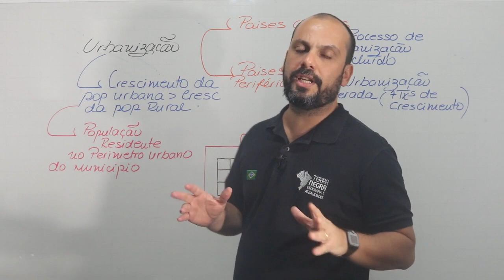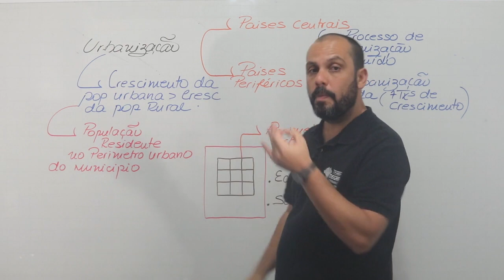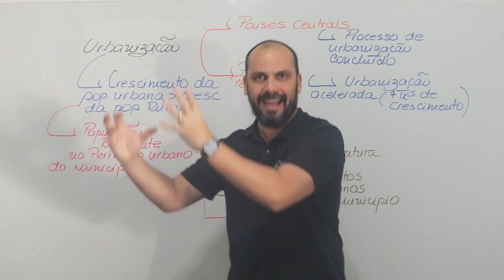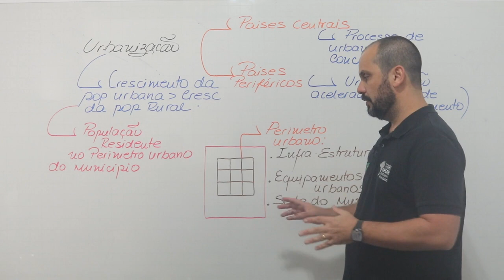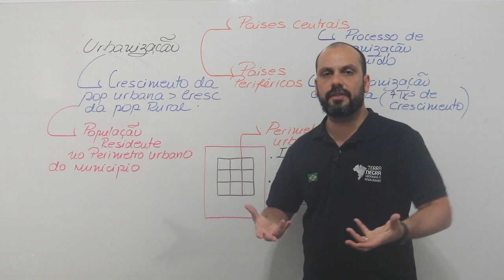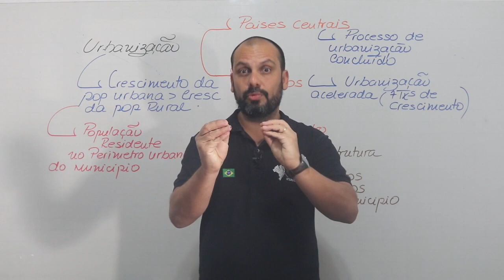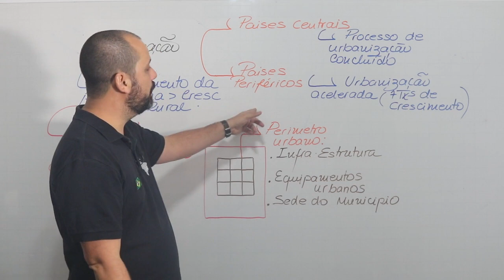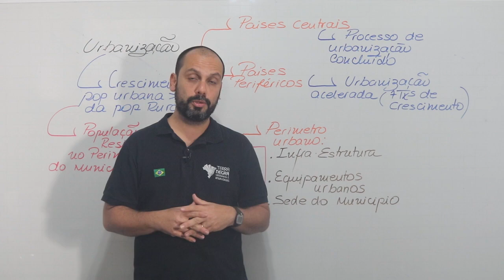Urbanização - População rural e urbana no Brasil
Aula introdutória destacando os conceitos fundamentais ligados a geografia urbana como urbanização, crescimento urbano, população urbana e rural além de diferenciar as características dos fenômenos de urbanização nos países desenvolvidos e subdesenvolvidos.